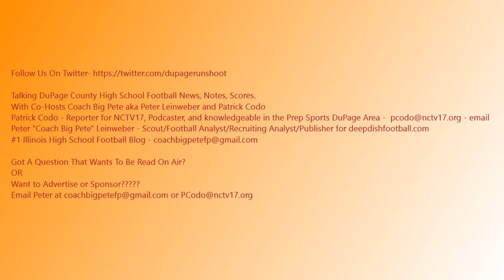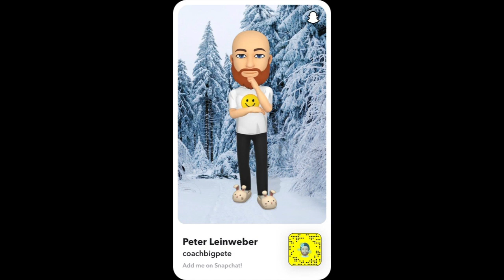DuPage Run & Shoot Show Episode 22 10/6/22 With Patrick Codo & Coach Big Pete Week 7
WEEK 7 IS HERE PEOPLE
DuPage Run & Shoot Show 10/6/22
WEEK 7 2022

Episode 22 2022  Week 7 IHSA Football
Filmed with Patrick Codo on Zoom

Talking DuPage County High School Football News, Notes, Scores.
With Co-Hosts Coach Big Pete aka Peter Leinweber and Patrick Codo

Got A Question That Wants To Be Read On Air?